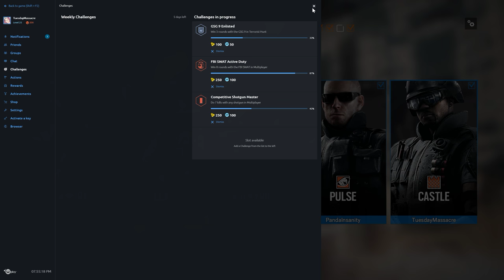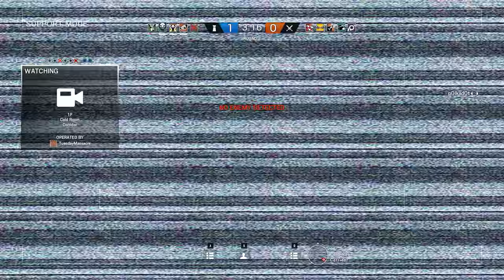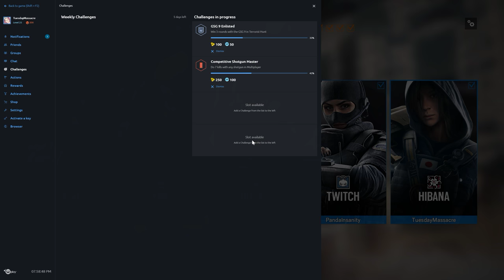Rainbow Six Siege + Part 1279 + Kafe Dostoyevsky TDM Secure Area + Blood Orchid pcgaming crew